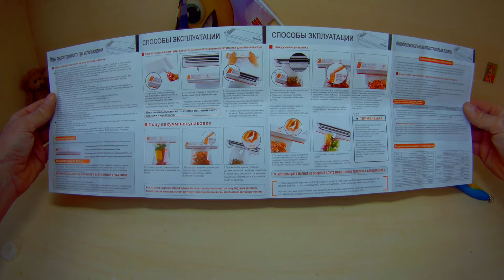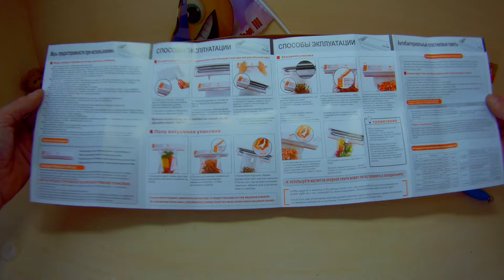Отличный вакуумный упаковщик! Очень мощно откачивает воздух! Превосходно упаковывает продукты!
Регистрируйся и зарабатывай на своих покупках от 8,5%, от стоимости каждого товара. Партнёрская программа ePN
new - мобильное приложение ePN Cashback
new - промо-ленд «Попробуйте ePN Cashback»
 - Реферальная ссылка на страницу поиска по товарам